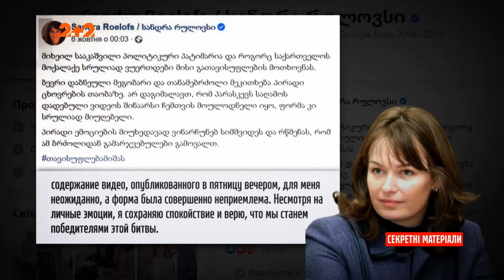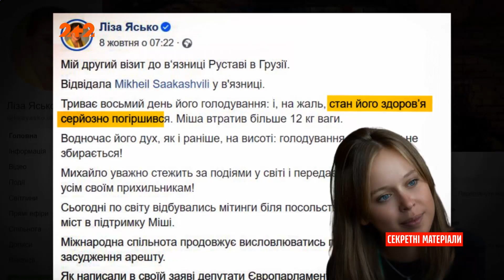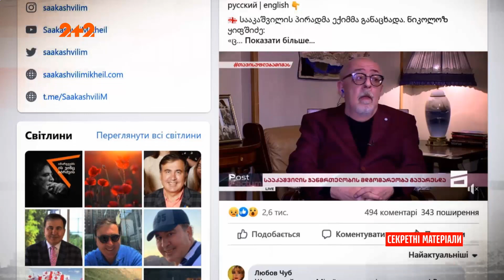Михайло Саакашвілі оголосив голодування – Секретні матеріали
Вже майже 2 тижні Михайло Саакашвілі знаходиться у в'язниці у Грузії. Він оголосив голодування та називає себе «в'язнем Путіна». Лікарі стверджують, що стан здоров'я екс-президента Грузії сильно погіршився. Підтримати його емоційний стан приїздить його нова кохана Єлизавета Ясько.